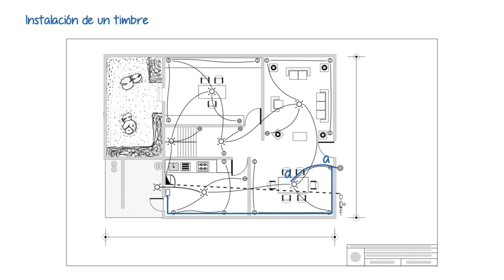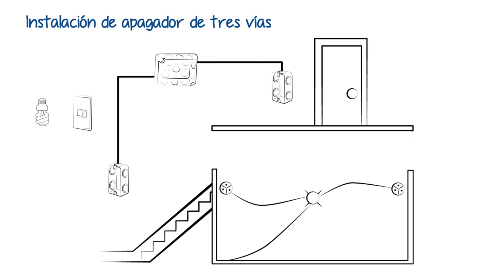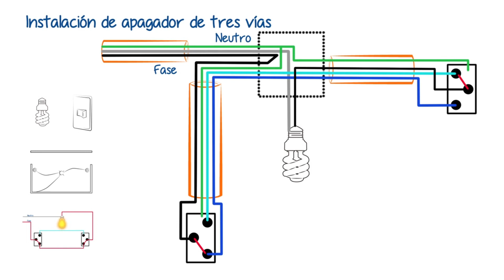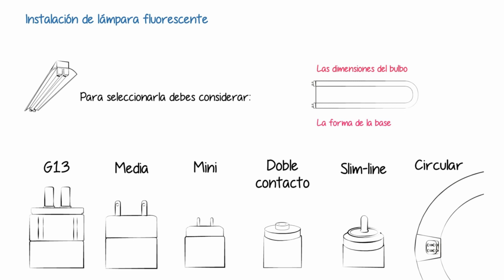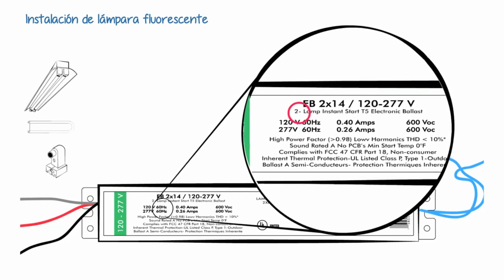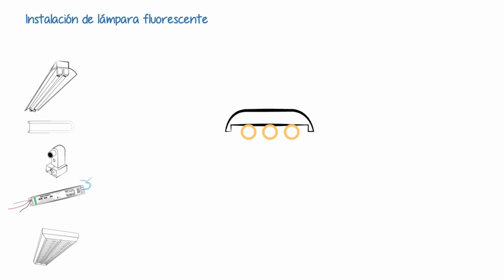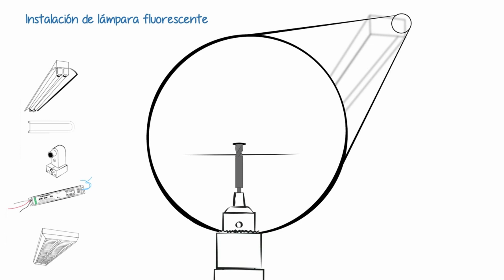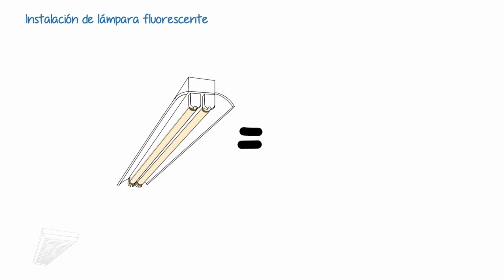Instalaciones eléctricas residenciales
aprende como se conecta un timbre ,como se conecta un apagador de tres vías y una instalación de una lampara fluoresente  como se hace